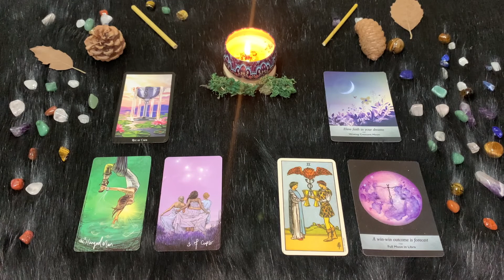| Venerdì 24 Giugno | Oroscopo Paolo Fox | Bilancia | Venerdì perfettamente dialettico